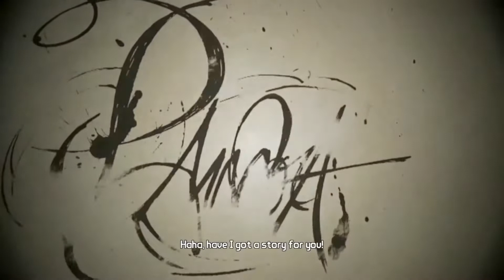Borderlands GOTY Enhanced Edition Blind Play Through Part 1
This video is for my Borderlands GOTY Enhanced Edition Blind Play Through Part 1!

Every Wednesday on Twitch, we play Borderlands so this is the beginning of our adventure!

Borderlands GOTY Enhanced Edition description via Steam: "Discover the co-op shooter-looter that started it all, crammed with content and enhancements! Equip bazillions of guns as one of four trigger-happy mercenaries, each with unique RPG skills. Take on the lawless desolate planet Pandora in pursuit of powerful alien technology: The Vault. With new weapons, visual upgrades, all 4 add-on packs and more, enjoy the highly acclaimed FPS/RPG solo or together with friends!"

Interested in following me on other social media platforms?  Here's where you can find me